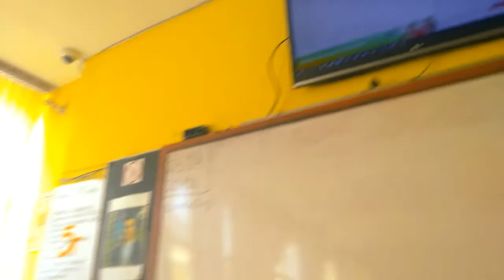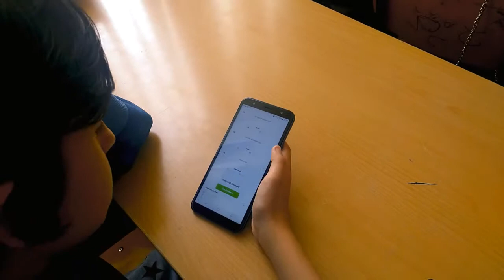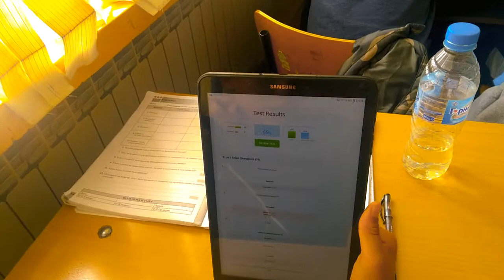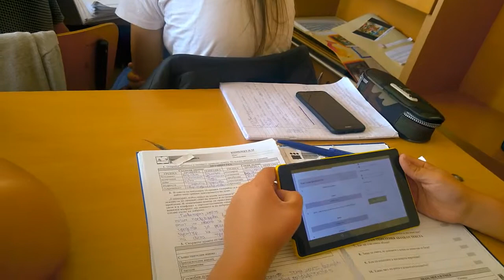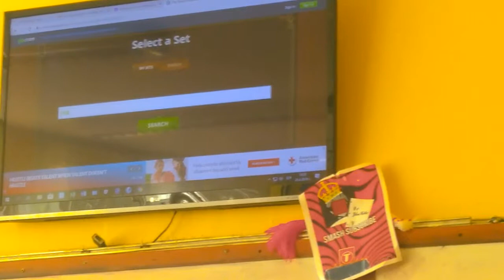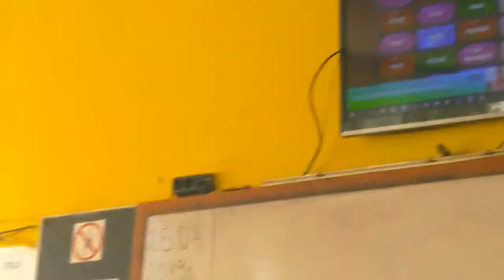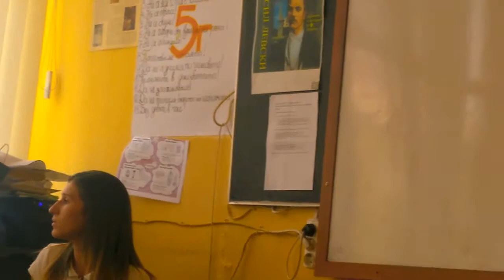Cram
A literature lesson , taught in grade 5 , using the web app Cram. Teacher - Trayana Ivanova , 51 school Elisaveta Bagryana - Sofia.